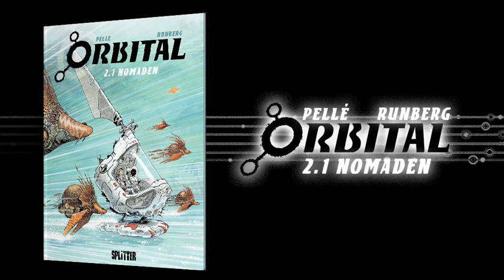Orbital 2.1 - Splitter Verlag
Trailer zum Comic "Orbital 2.1" aus dem Splitter-Verlag von Sylvain Runberg  und Serge Pellé